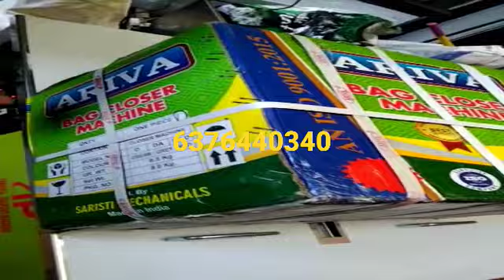Automatic Box strapping machine manufacturer in india TANISHKA PACKAGING MACHINE JAIPUR 6376440340